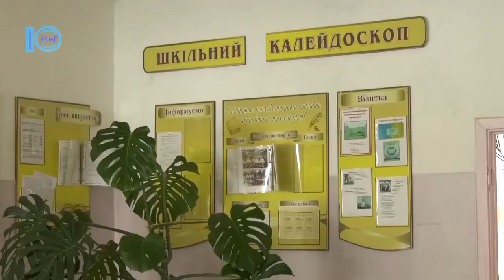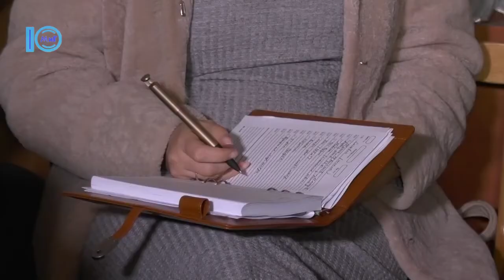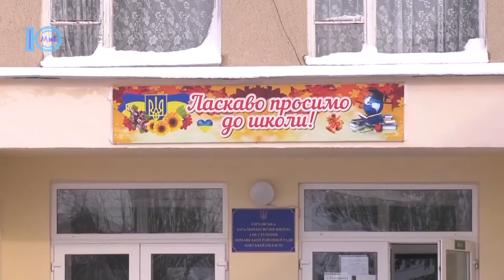Депутати відвідали заклади освіти Сичавки та Нових Білярів – Южненські новини – 1.02.2021